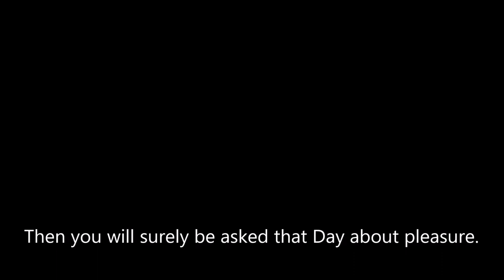At-Takathur - Moutasem Al-Hameedy